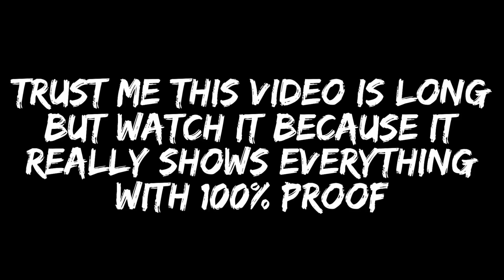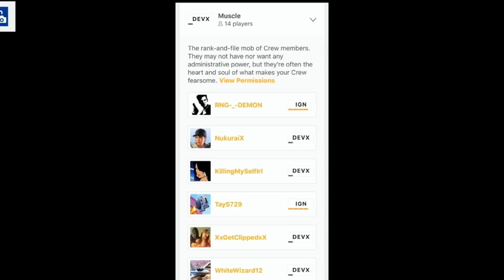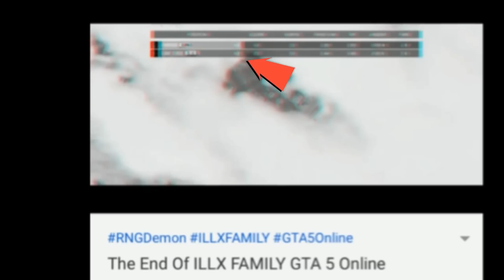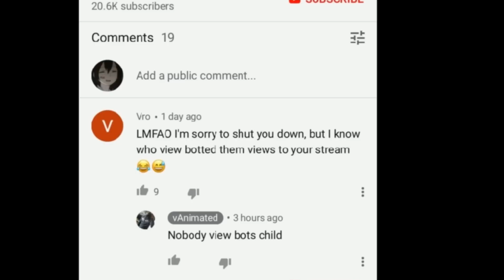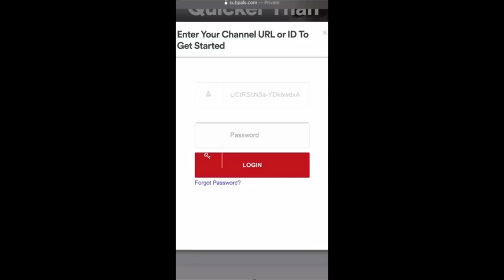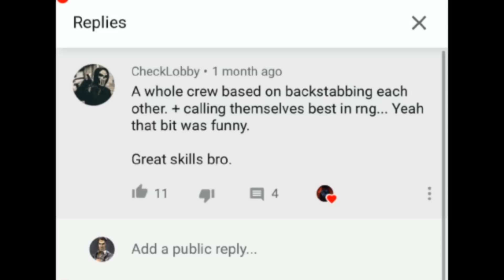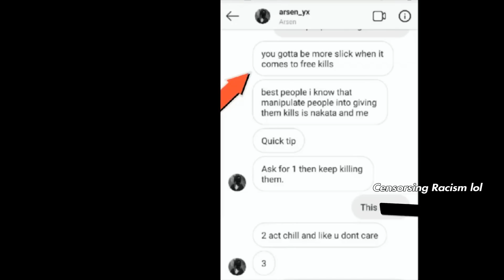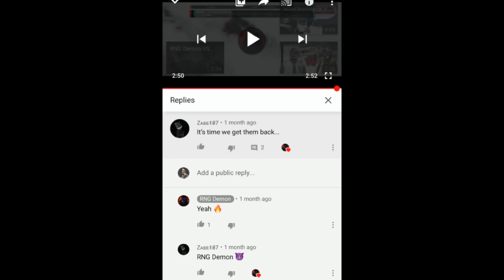Arsen Y.. The Liar & Clown ft. vAnimated DEVX & Lowkey x | GTA Online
Arsen Y & DEVX (Devexity) have been lying nonstop about me & my members claiming that they beat us when none of us have EVER lost to a DEVX member, this is 100% proof that Arsen Y, End Versal, FakeUpload & multiple others involved with DEVX view bot, sub bot, & lie constantly in their videos & channels.. They framed vAnimated for faking his view count on his livestreams when really it was DEVX doing it the whole time while simultaneously lying about ILLX members & offering sub bots to Lowkey x & other GTA YouTubers for money. Arsen Y fake uploads & lies about multiple YouTubers he’s vsed in the past such as RnG Legends , ShootEmUp-YT , Motmus , JK Gam3rs & others so this video is a full exposure of all of their lies drama & nonsense.

My subs also were a huge help to this on my instagram so shoutout to them! (they know who they are)

And since I borrowed some of his screenshots
it’s only fair so show support to this guy as well 🤘🏽😁: